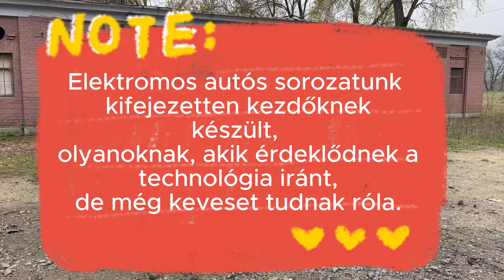Elektromos autózás KEZDŐKNEK 3/10. rész ** A használati költségek. **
Új, tízrészes sorozatunk az elektromos autózással ismerkedőket szólítja meg. Olyan témákat vettünk benne elő, és olyan módon beszélünk róluk, hogy azok is jól érezzék magukat, akik számára a túlgondolt műszaki szemlélet, a mérnöki megközelítés nem pálya. Egyszerűen, érthetően. Mitől lesz ez a sorozat más, mint a többi? Praktikus: Nem csak elméleti tudást adok, hanem praktikus tippeket is mutatok a mindennapi használathoz.

🚗 Üdvözöllek az AutóSámán YouTube csatornáján! 🚗

Az AutóSámán egy olyan közösség, ahol a szenvedély és a szakértelem találkozik az autók világában. Itt minden az autók, a vezetés, az autókultúra, az élet, lifestyle és technológia eseményeiről szól!

🌐 Látogasd meg weboldalunkat, az autosaman.hu-t, hogy találkozz a legfrissebb autóhírekkel, tesztekkel és a legújabb trendekkel az autóiparban. Legyél naprakész az autózás világában!

Itt mindig friss tartalommal, érdekes videókkal és autóval kapcsolatos szórakozással várunk téged. Kövess minket, és csatlakozz a beszélgetéshez!

Ha bármilyen kérdésed vagy észrevételed van, ne habozz kapcsolatba lépni velünk. Látogasd meg weboldalunkat, az autosaman.hu-t, és írj nekünk az hello@autosaman címre. Válaszolni fogunk, és örömmel hallgatunk a visszajelzéseidre!

Köszönjük, hogy velünk vagy, és csatlakozz a nagyszerű autózás világához az AutóSámán oldalain! 🚗